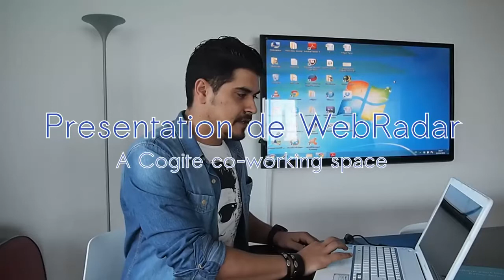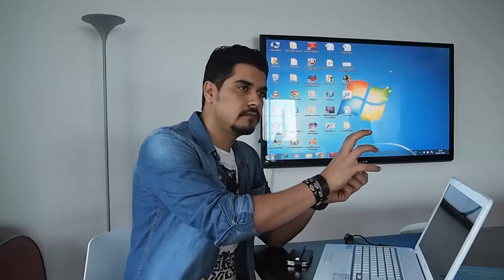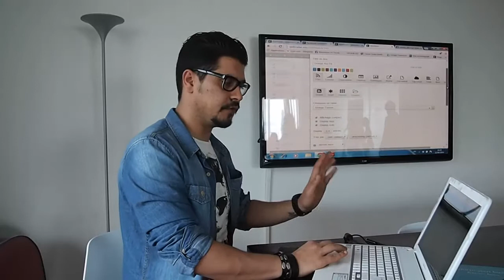Presentation Webradar a l'espace Cogite